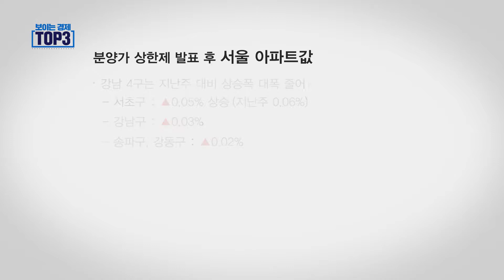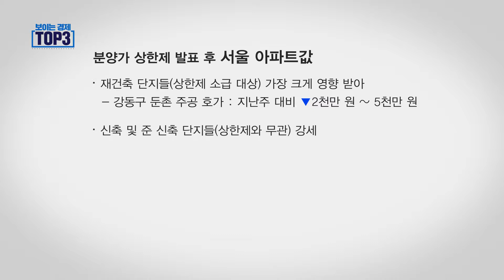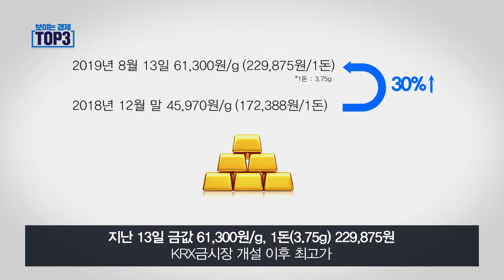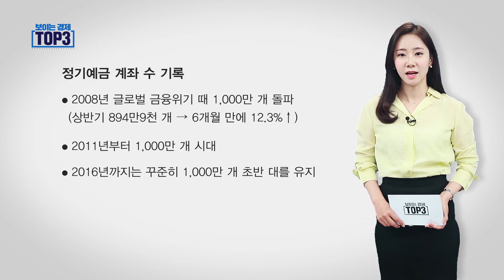분양가 상한제가 서울 집값에 미치는 영향[금펀드, 정기예금, 분양가 상한제]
세상에서 가장 쉬운 경제 해설!
오늘의 경제 핫이슈는?

TOP 1. 분양가 상한제, 서울 집값 영향은?
TOP 2. 수익률 좋은 ‘금펀드’ 들어볼까
TOP 3. 정기예금 계좌 역대 최대 기록

 - run